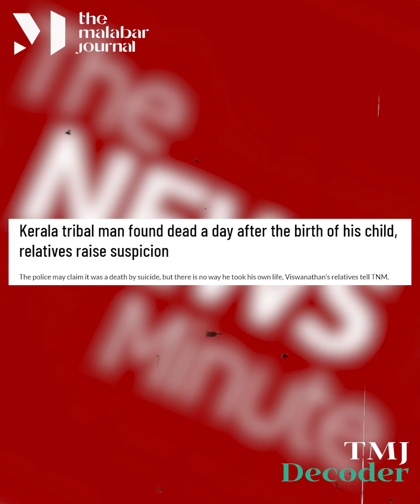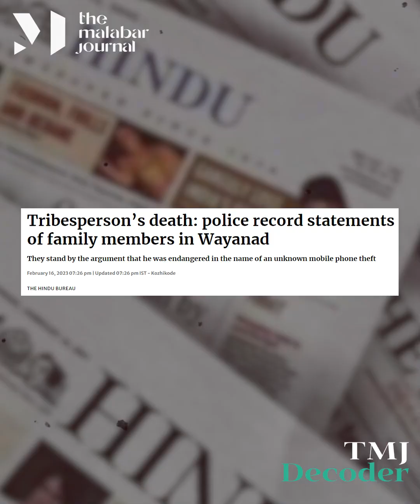വിശ്വനാഥന്റെ മരണത്തില്‍ ദുരൂഹതകള്‍ ബാക്കി | TMJ Decoder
അഞ്ചു വര്‍ഷം മുമ്പ് അട്ടപ്പാടിയില്‍ നടന്ന മധുവിന്റെ കൊലപാതകത്തെ ഓര്‍മ്മപ്പെടുത്തുന്നതാണ്
വിശ്വനാഥന്റെ മരണം. ആദിവാസി ജീവനുകളെ  രണ്ടാം കിടയായി മുദ്ര കുത്തുന്ന പൊതുബോധം തന്നെയാണ് ഇരുവരുടെയും ജീവന്‍ അപഹരിച്ചത് എന്നു പറയാം. TMJ Decoder വിശദീകരിക്കുന്നു.